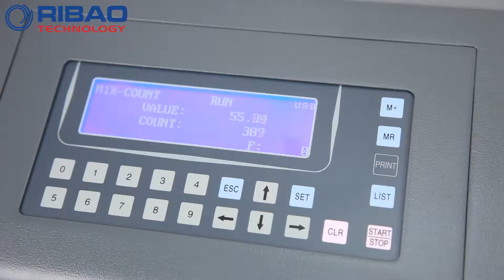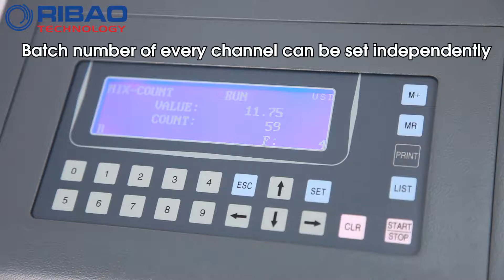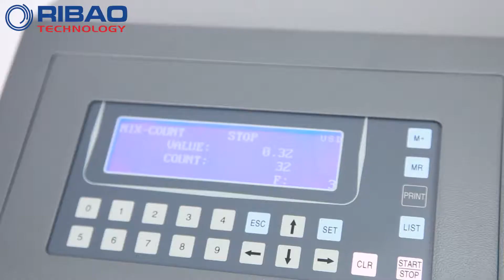Ribao classic coin sorter CS 610S+Pro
how to find and contact suppliers for Coin sorter in 2021

Hey guys! Today I’m going to show you Ribao classic coin sorter CS 610S+Pro. It is a 6+1 pockets coin sorter with counterfeit detection

Suzhou Ribao Technology Co., LTD., founded in 1996, is a high tech enterprise specialized in the production of cash handling equipments.  We integrate R&D, production and marketing, products mainly include banknotes handling, coin handling products and the authentication of banknotes. In 2005 Ribao passed the ISO9001 and got the honorary title"Jiang Su high-tech enterprise". Ribao also received 36 patents for different products in the domestic Banks, the subway, bus, supermarkets are used; More than 90% of its products are sold to overseas markets, and it is the ODM supplier of international leading enterprises in the industry.

View more:

the best Mixed value counter manufacturer at GITEX 2021 :